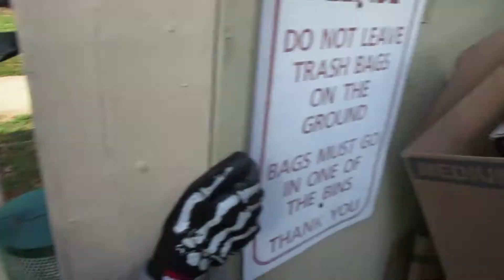It's dumpster diving time--Dumpster Disappointment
Dumpster diving has really slowed down, but we still went out and made a Vlog